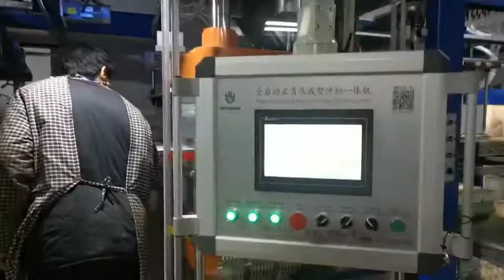Maize starch environmental protection material lunch box degradable sheet processing and forming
Shanghai Yiyou company is a high-tech enterprise that integrate R&D, manufacturing and sales of Thermoforming Machine. Our company is located in QingPu Industrial Zone, Shanghai,China (only 15 minutes driving from Shanghai Hongqiao Airport). We will serve our customers with advanced technology, perfect management system and high quality products.